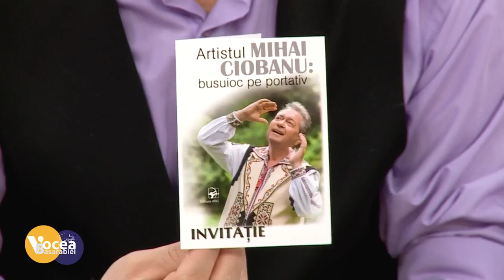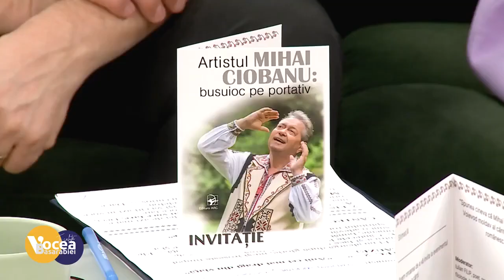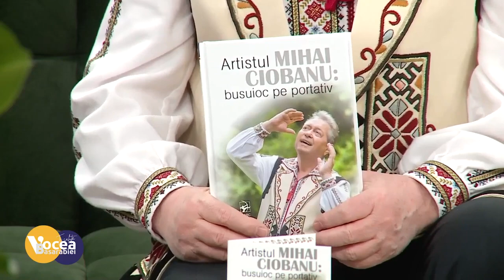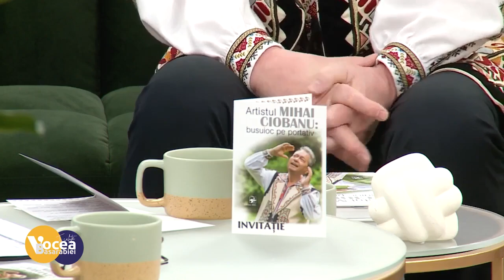Mihai Ciobanu la Vocea Basarabiei. Lansarea cărții ”Artistul Mihai Ciobanu: Busuioc pe portativ”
Prezentatori Mihaela Cîrnov și  Andrei Porubin.